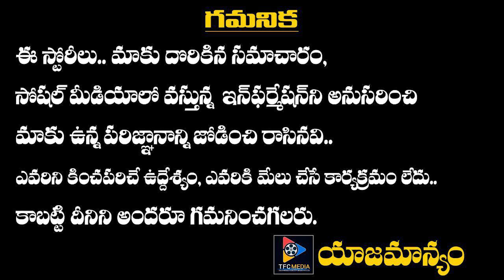Smriti Irani Miss India Competition Ramp Walk Video Going Viral || TFC News